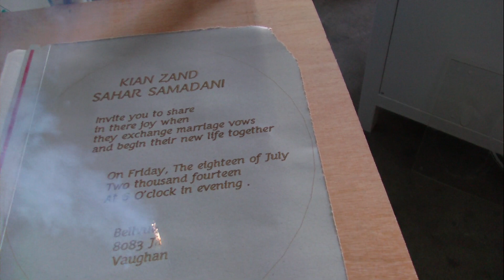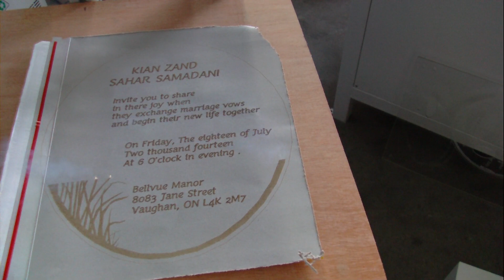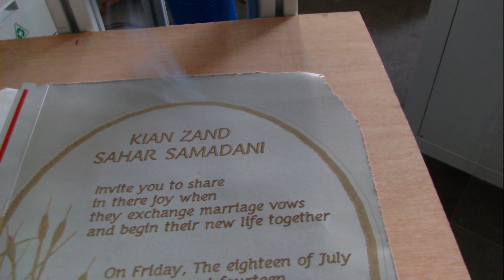CO2 MARCADOR MARCA EN PAPEL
XTLASER
Luis Li
Wechat:wakawaka212
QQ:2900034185